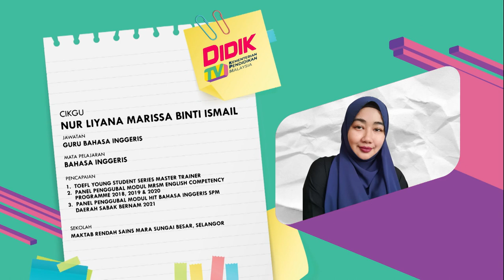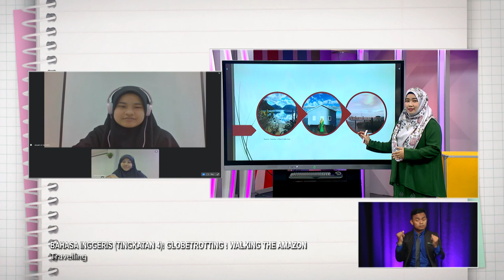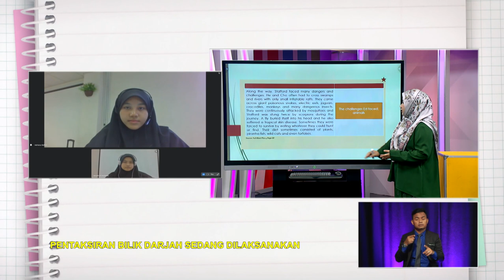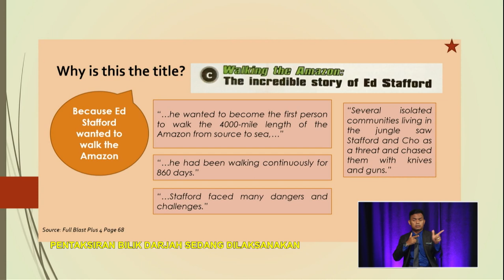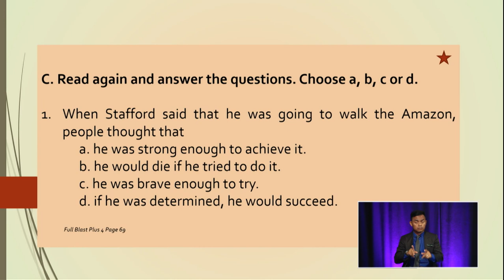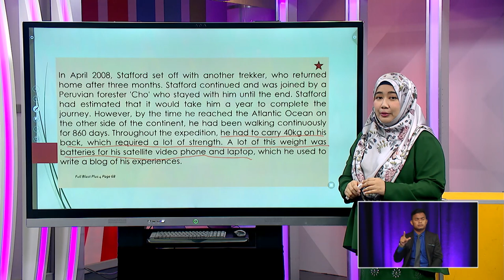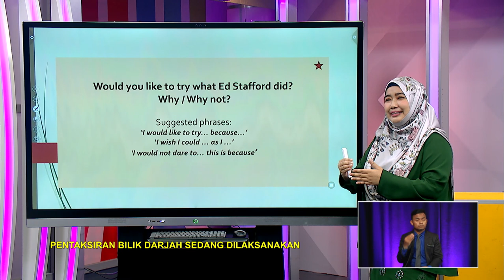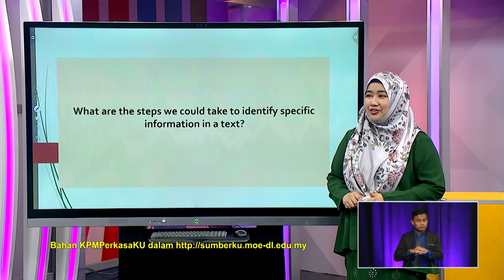DidikTV Men Atas 2022 Ep 165 Bahasa Inggeris Tingkatan 4 Globetrotting Walking The Amazon